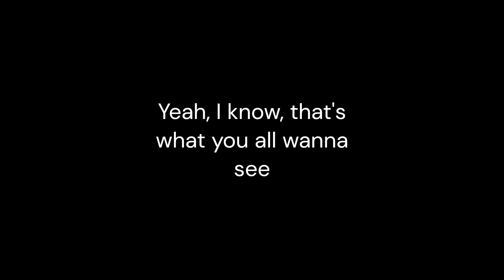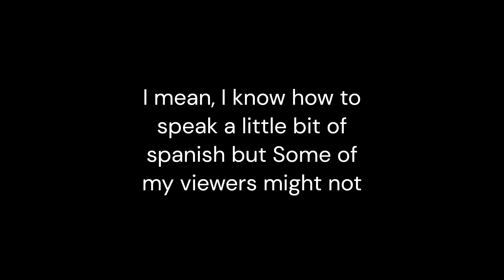Don't get Tlauncher. Here's Why